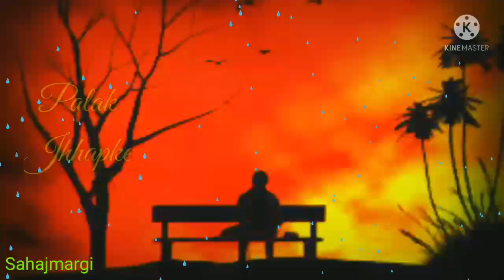Kabhi Kabhi Man Dhoop / Aadmi Jo Kahta Ha / Kishore Kumar Song Status / Whatsapp Status / ♥Dil Se️♥️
Kabhi Kabhi Man Dhoop
Aadmi Jo Kahta Ha
Kishore Kumar Song Status
Whatsapp Video Status
Majbur Movie Song Status
realistic Song Status

Aadmi Jo Kahta Ha, Admi Jo Sunta Ha :-

Movie :- Majboor
Actor :- Amitabh Bachchan, Parveen Bobby

♥Dil Se️♥️